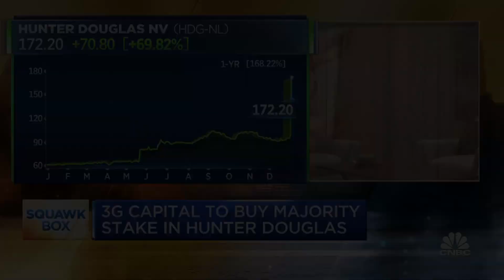U.K. approves use of Pfizer's Covid antiviral pill Paxlovid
U.K. drug regulators have approved Pfizer's antiviral pill Paxlovid to treat Covid-19. CNBC's 'Squawk Box' reports.